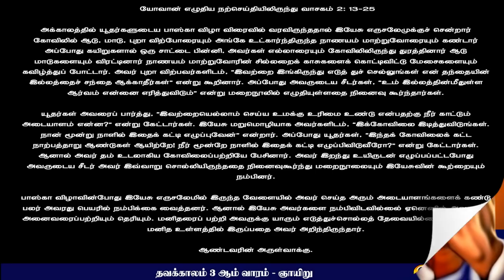07.03.2021- தவக்காலம் 3ஆம் வாரம் - ஞாயிறு - திருப்பலி நற்செய்தி ,மறையுரை- Rev.fr.sundar